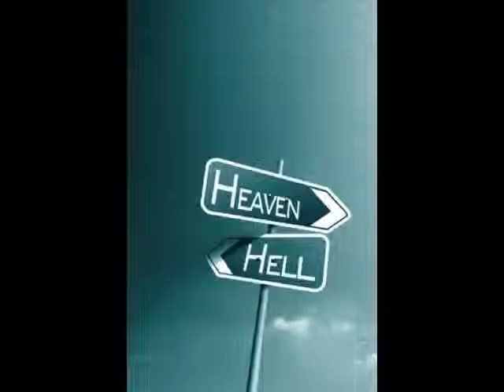My Random Pictures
My awesome compliation of random pictures

Song: OK Alone by Gabriel Mann